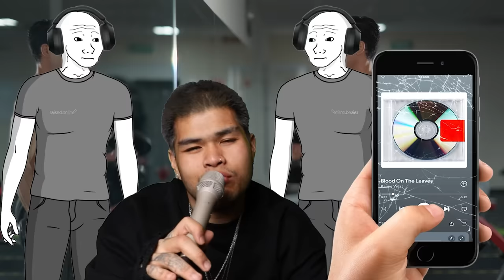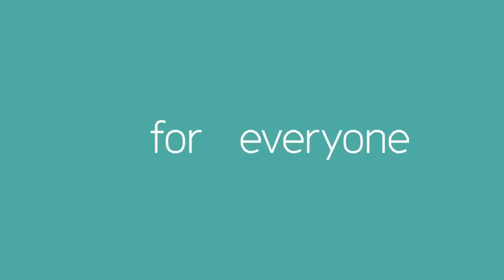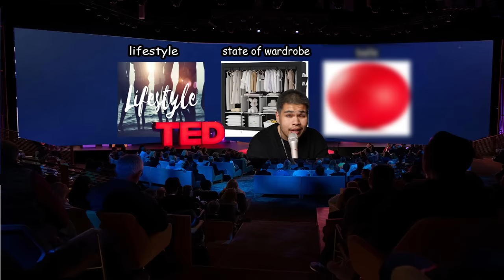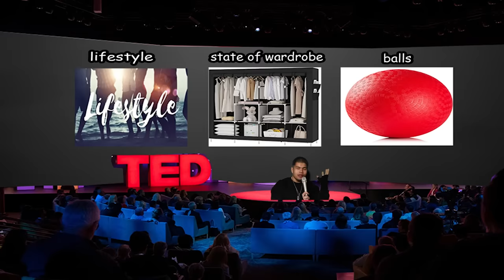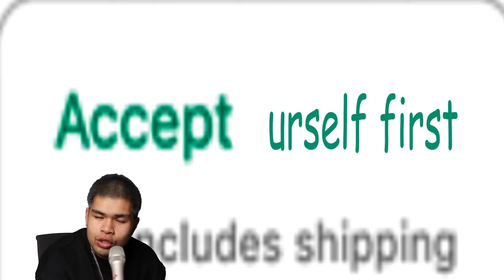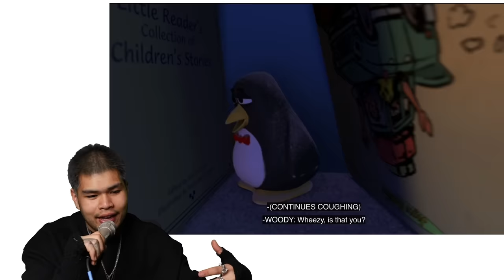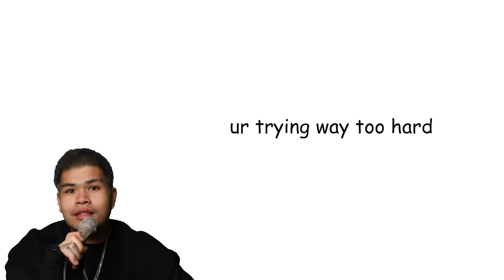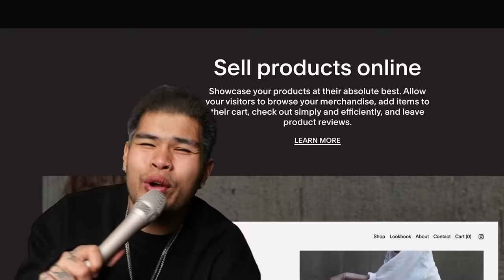WHY YOUR STYLE DECISIONS SUCK